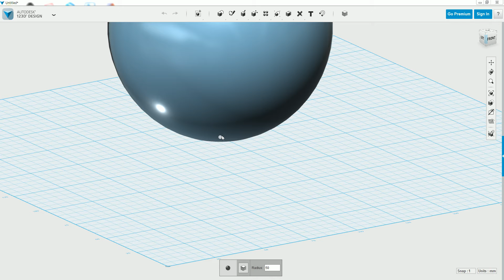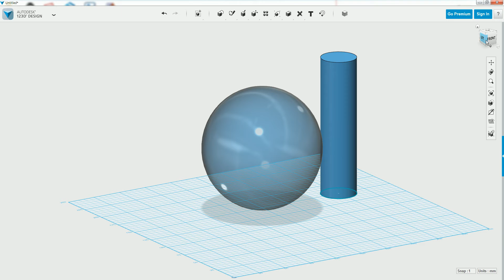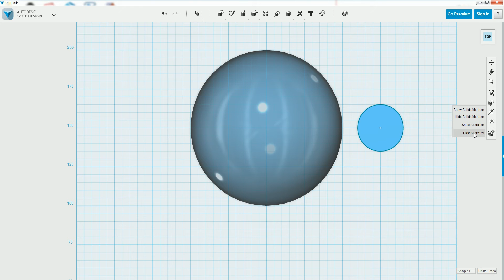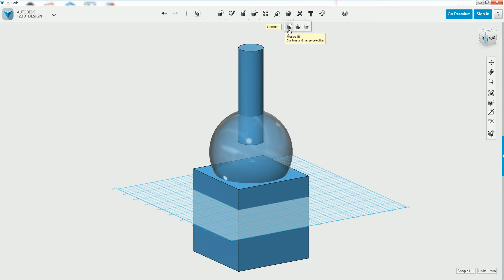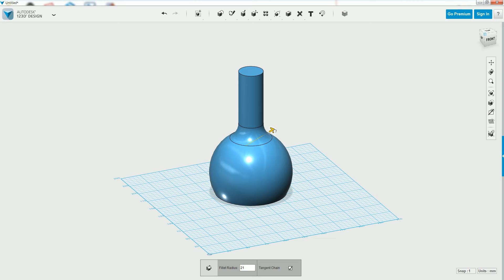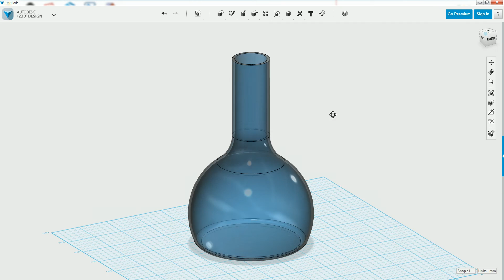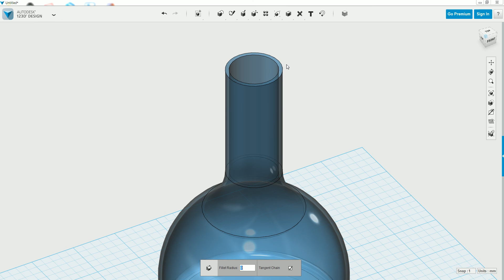123D primitives modeling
make a vase with primitives